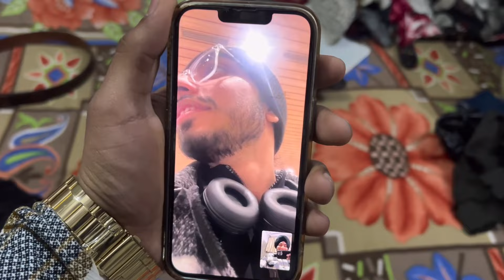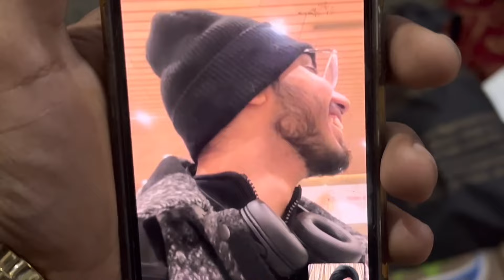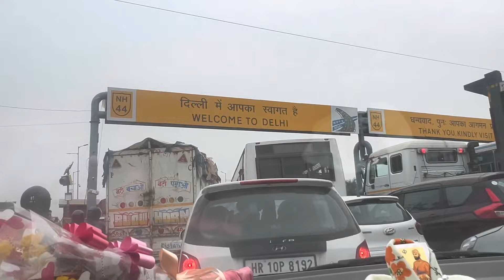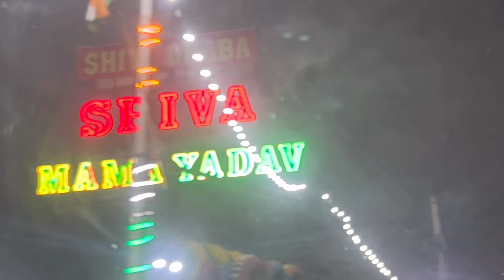Meeting my brother after 4 years🇬🇧🥺🥹 || emotional🥺🥹 ||delhi border sealed kisan morcha 13Feb🌾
Follow my all social media Handel